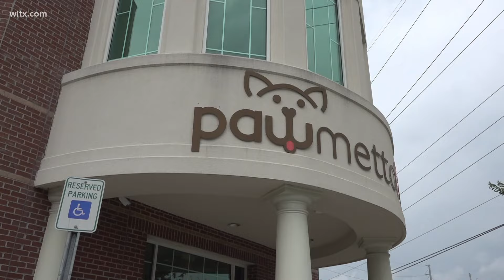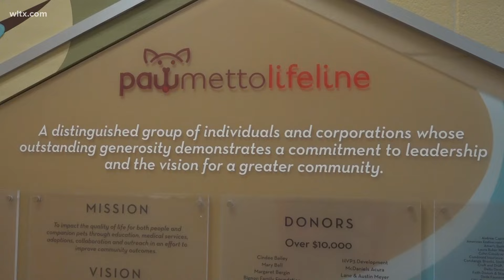It's "kitten season" at many animal shelters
Make sure to get your pet spayed or nurtured, may shelters offer low cost spay or neuters.